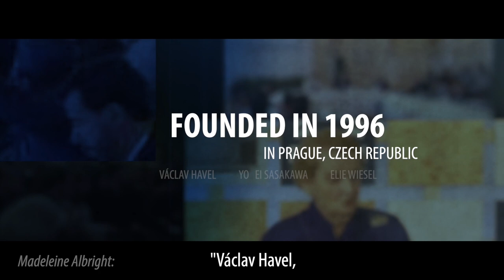Women Rights in Times of Crisis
A New World Emerging? Restoring Responsibility and Solidarity

Panel discussion in cooperation with Václav Havel Library.

Moderator:
Michael Žantovský, Executive Director, Václav Havel Library, Member, Program Council, Forum 2000 Foundation, Czechia

Speakers:
Madeleine Albright, Former Secretary of State, USA
Karolina Wigura, Sociologist, Journalist, Member of the Board, Kultura Liberalna Foundation, Poland
Sviatlana Tsikhanouskaya, President-Elect, Belarus